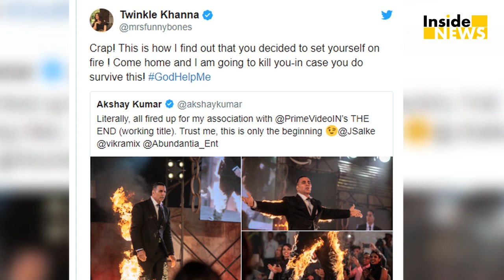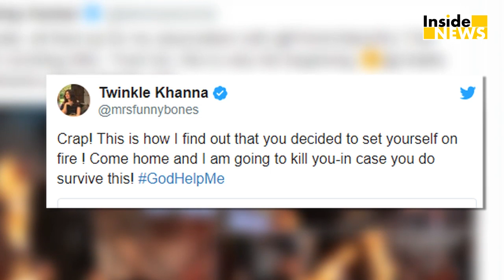Akshay ने लगाई आग तो बरस पड़ी Twinkle, दे डाली बड़ी धमकी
बॉलीवुड के खिलाड़ी कुमार अक्षय हमेशा ही कुछ अगल करने के लिए पहचाने जाते है...जो की सुर्खियों में भी छा जाता है..वहीं हाल ही में अक्षय ने एक वेब सीरीज के लॉन्च के दौरान खुद को आग ही लगा ली. जिसके बाद अक्षय कुमार की कुछ फोटोज सोशल मीडिया पर वायरल हो गई...जैसे ही ये फोटोज ट्विंकल खन्ना ने देखी तो वो गुस्सा हो गई